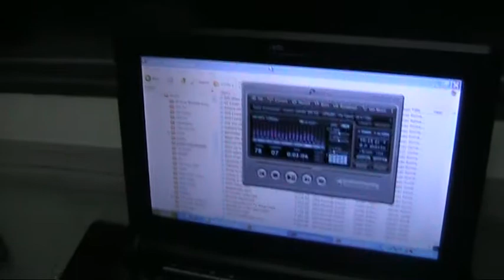Tren de Hanoi a Lao Cai (Vietnam) - Video-blog Jambo Mondo 1-5-09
Video-blog desde el tren que lleva de Hanoi a Lao Cai (la estación de tren más cercana a Sapa).
Viajando en un dormitorio con Silvio, Garret y Long